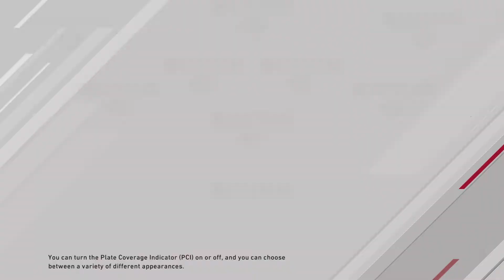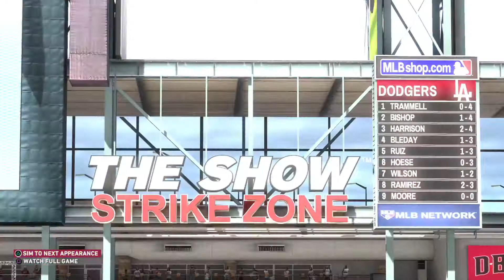2031 NLDS Game 1 Vs LA Dodgers @ Chase Field